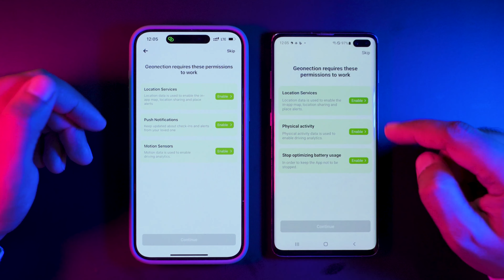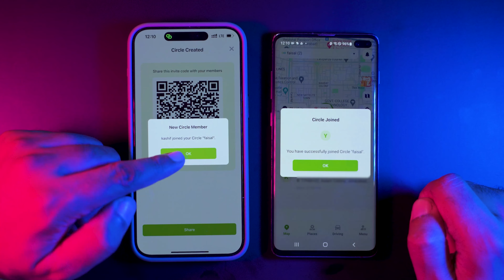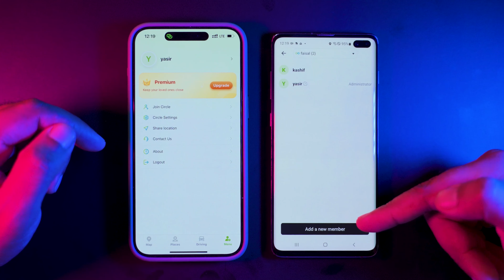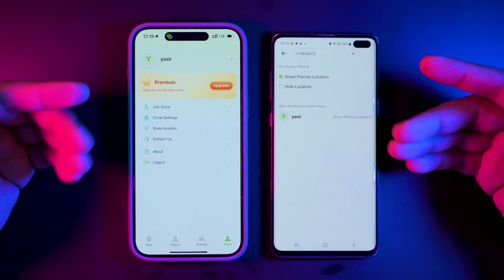Keep Your Loved Ones Safe and Connected | Wondershare Geonection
Hey Guys! Wondershare Geonection App: Create or join a location sharing circle of relatives or friends. You can create permanent or short-term circles. Maintain "location contact" with family and friends when you are out alone; quickly get the location of your friends when you have a party or travel.